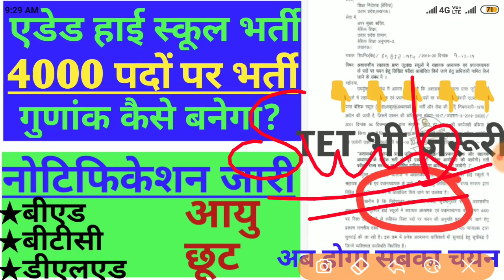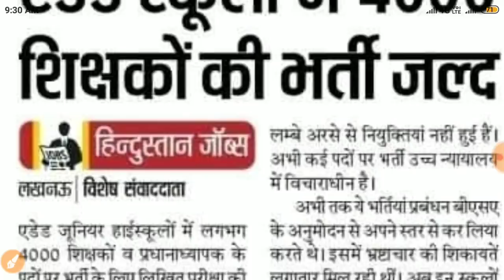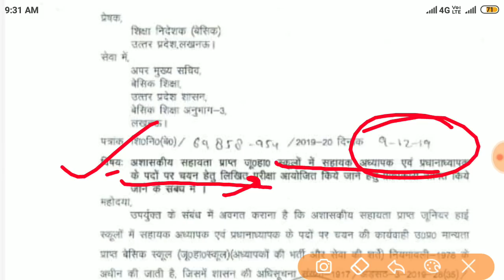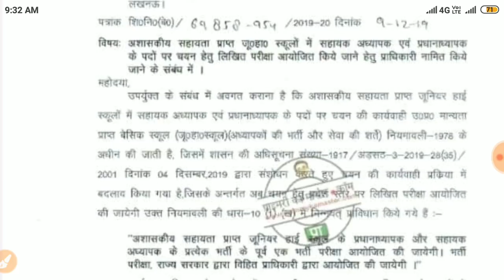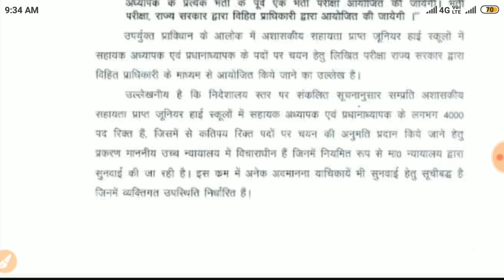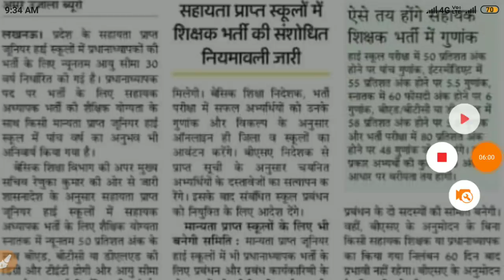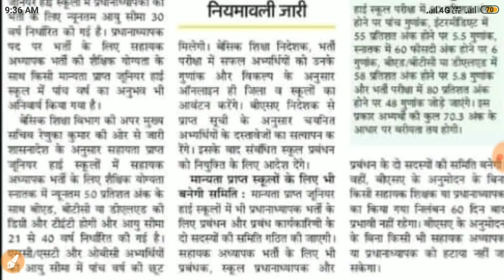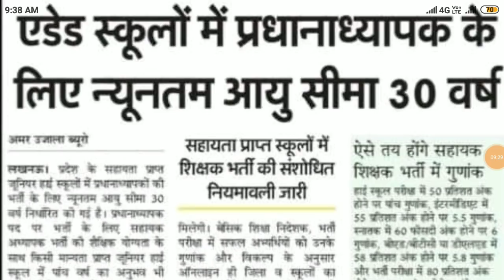4000 हजार पदों की भर्ती का नोटिफिकेशन जारी।बीएड, बीटीसी,डीएलएड।कौन, क्या, कैसे।पूरी जानकारी